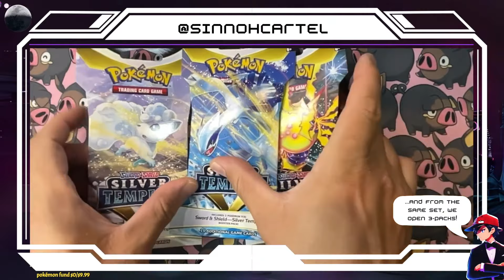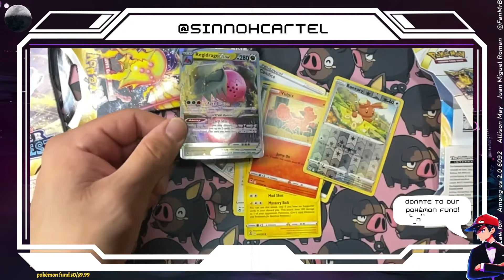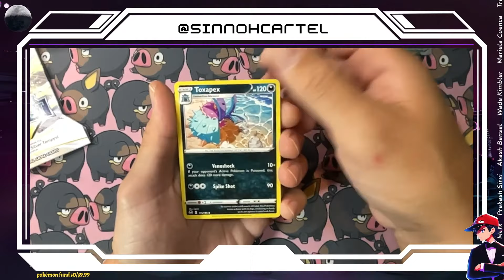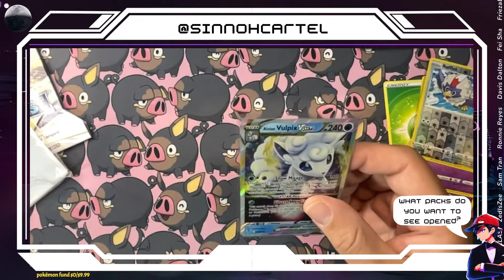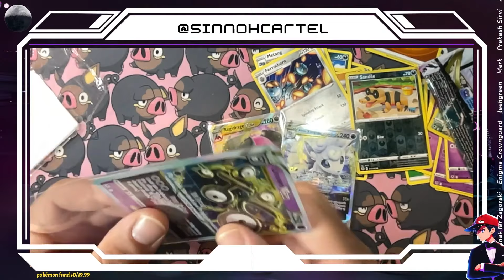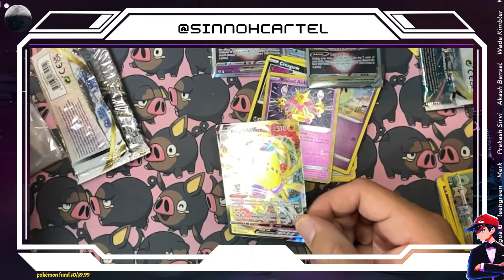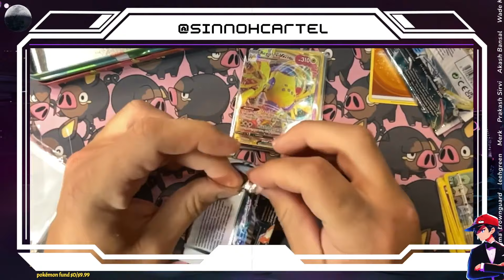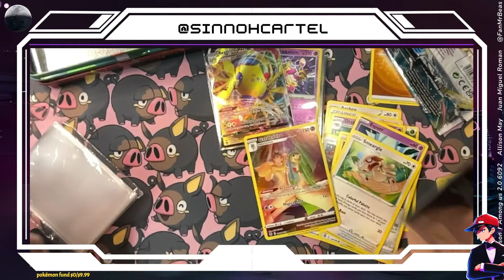Silver Tempest God-Packs *LIVE* 3-Pack Kick Back! HIT in EVERY Pack? LOL they're SO broken!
3PKB *LIVE* From Now On?! The ONLY complaint is that the VODs come out in 1080p and not 4K!
Join us this Sunday at 7pm EST for the next "Sinnoh Sunday Stream @ Seven!"
...and if you didn't know, a pack of Pokémon gets opened DAILY @ 8pm EST!

Join the brand new Discord server! It's barely even set up lol